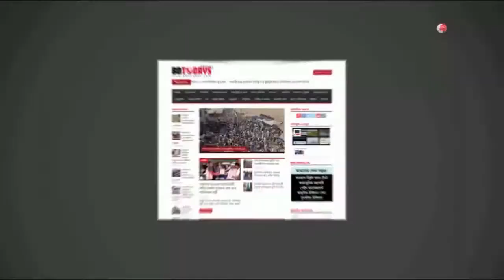বিশ্ব জনসংখ্যা দিবসে আলোচনা ও পুরস্কার বিতরণ || বাগেরহাট || মোড়েলগঞ্জ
বাগেরহাটের মোড়েলগঞ্জে বিশ্ব জনসংখ্যা দিবস ২০২০ উপলক্ষ্যে উপজেলা পরিবার পরিকল্পনা কার্যালয়ের উদ্যোগে ভার্চুয়াল আলোচনা সভা ও পুরস্কার বিতরণ অনুষ্ঠিত হয়েছে।

শনিবার সকাল ১১টায় উপজেলা নির্বাহী অফিসার মো. দেলোয়ার হোসেন-এর সভাপতিত্বে প্রধান অতিথি ছিলেন উপজেলা চেয়ারম্যান এ্যাড. শাহ-ই আলম বাচ্চু, বিশেষ অতিথি ভাইস চেয়ারম্যান মোজাম্মেল হক মোজাম, মহিলা ভাইস চেয়ারম্যান ফাহিমা খানম, স্বাগত বক্তব্য রাখেন উপজেলা পরিবার পরিকল্পনা কর্মকর্তা মো. দিলদার হোসেন।